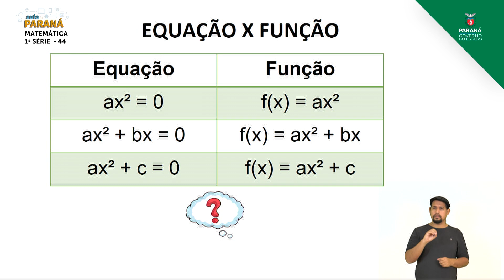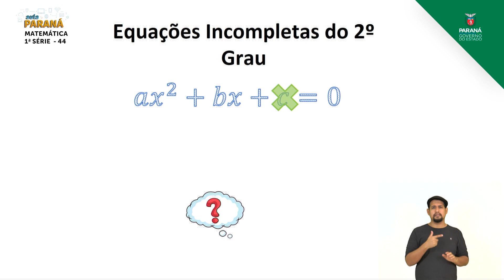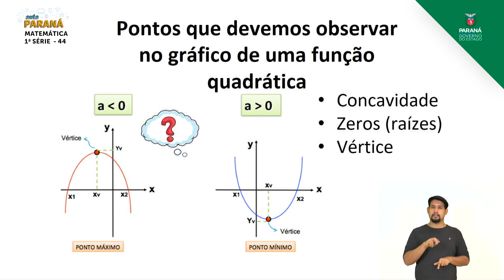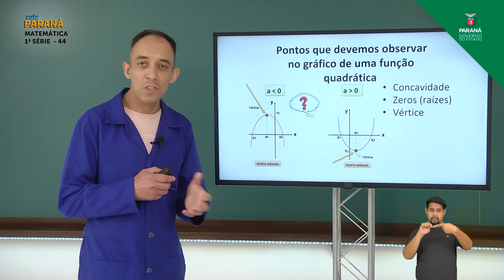2021 | Resumo da Aula | 1ª Série | Matemática | Aula 44 - Gráfico da Função Quadrática Definida p...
Professor Fábio de Melo